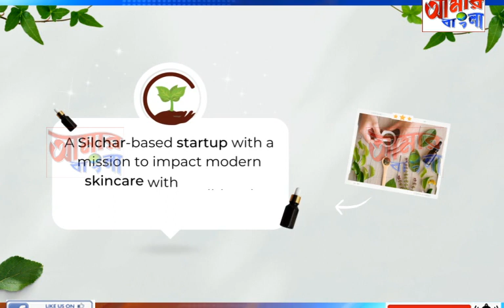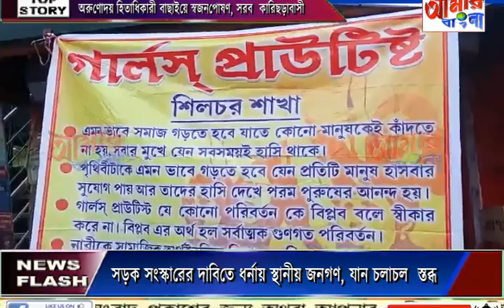AAMAR BANGLA NEWS # 27-04-2023_